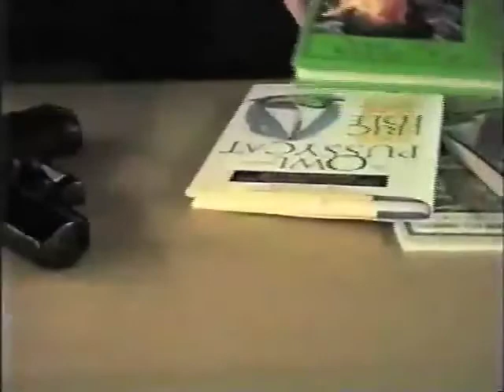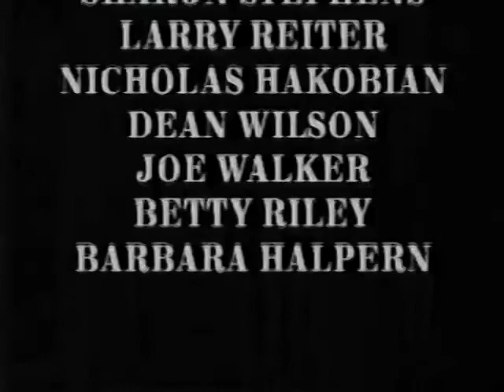Salvation Part 2 Grant High School student film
Part 2 of a student film produced by Michael Lalaian and Guy Handelman and starring Shayna Fox and Alex Fern at Grant High School's video production class taught by Alex Hakobian. The film won a CINE Golden Eagle and several other awards. Shot on Super VHS.

In the future, overpopulation, pollution, bio-chemical warfare, and other factors have destroyed most of the planet. The people who have survived now live in small colonies in abandoned buildings. Joseph is a teenage loner who was forced to leave his colony after mutants destroyed it. He finds a girl in an abandoned school and together they search for meaning in a world where hope and survival are difficult.